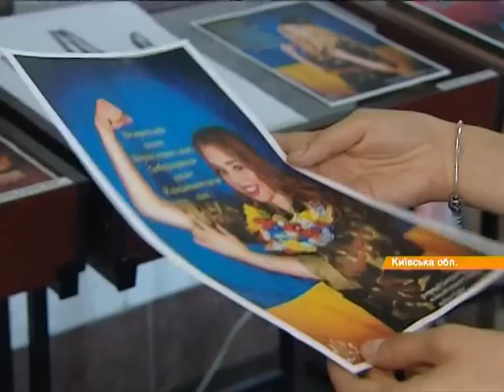В Киеве открылась первая выставка о АТО